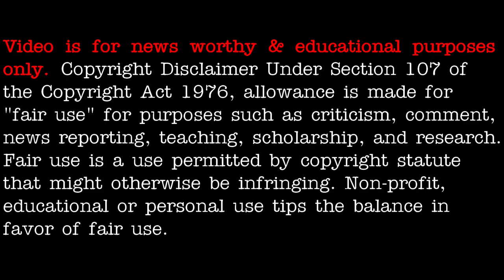UFO sighting: Philadelphia, PA - August 11, 2021 MUFON 117235 - [08/12/2021]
[ LEGAL STUFF ]

3AM LOWDOWN DOES NOT CLAIM ANY RIGHTS OVER ANY OF THE GRAPHICS, IMAGES, VIDEOS, SONGS USED IN THIS VIDEO.

3AM Lowdown disclaims any and all liability to any party for any direct, indirect, implied, punitive, special, incidental or other consequential damages arising directly or indirectly from any use of the Video Content, which is provided as is, and without warranties.